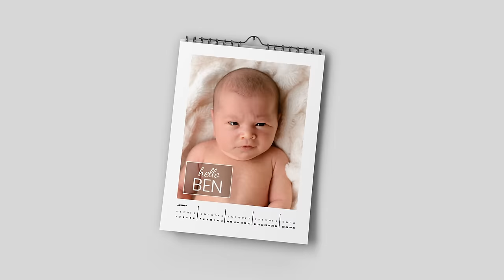Wrexham Baby Boom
Normally this happens when you pull the goalie, not the other way around. Trust me.